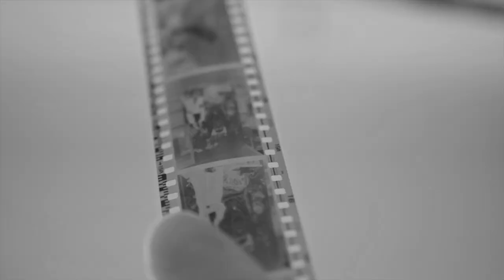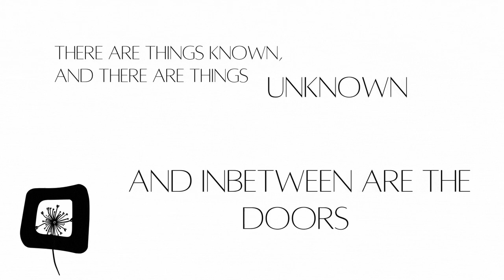Black and White Photography - "Pedro Luis Raota" | Featured Artist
Pedro Luis Raota (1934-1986) was an Argentinian photographer.

At a young age he sold his bicycle to buy a camera, determined to learn the art of photography. He quickly took up portrait photography in Santa Fe de la Vera Cruz and later moved to Villaguary where he enthusiastically set up his own studio. Since his first recognition in 1958, he won over 150 international awards and honors for his exceptional work in the humanitarian genre.

His photographs have been exhibited at the Museum of Modern Art in New York and are included in public and private collections around the world. Raota's unique and memorable talent for capturing the depth of human spirit in his photographs has brought him comparisons to other legendary photographers. Like Dorothea Lange or W. Eugene Smith, this Argentinian master presents haunting portraits of a stricken humanity.

Other photographs are filled with joy or comical confrontations, spontaneous "decisive moments" akin to Cartier-Bresson or Robert Doisneau. There is a rare focused intensity of spirit in nearly all Raota's portraits, which has been compared to the work of Paul Strand. In the final analysis however, these extraordinary images step beyond comparisons to other photographers and stand apart as powerful masterpieces, unique and singularly moving.